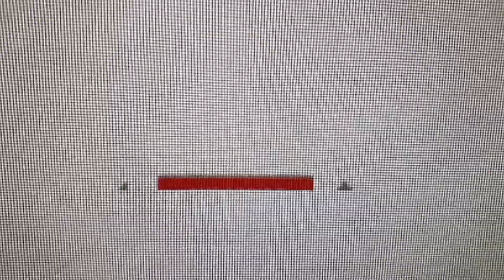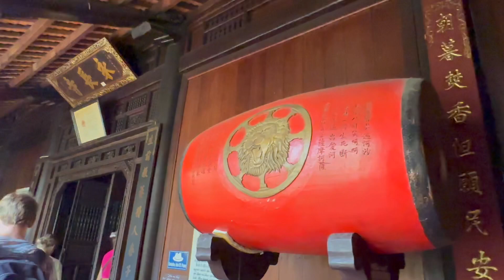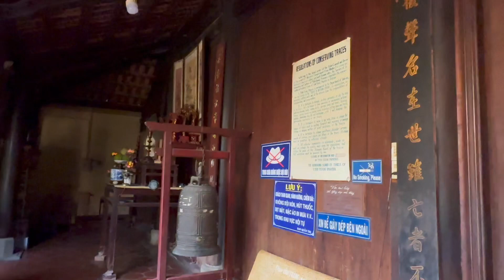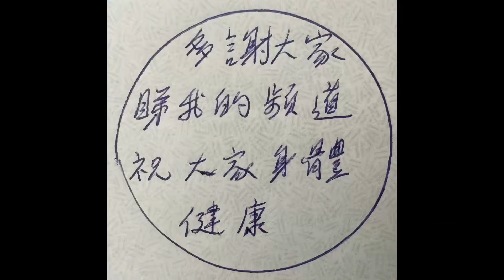越南胡志明市旅遊景點Mekong Delta my tho ben tre (第一集)